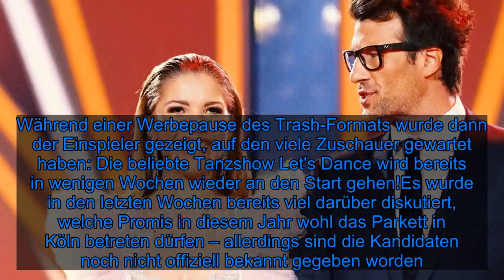Neue Staffel 2020: Starttermin von "Let's Dance" bekannt! - Fox News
Jetzt ist es raus: Bald wird wieder das Tanzbein geschwungen! RTL hat gerade einen ziemlich vollen Sendeplan. Vergangene Woche konnte die erste Folge des Bachelors bewundert werden, heute fing dann direkt das Dschungelcamp wieder an. Während einer Werbepause des Trash-Formats wurde dann der Einspieler gezeigt, auf den viele Zuschauer gewartet haben: Die beliebte Tanzshow Let's Dance wird bereits in wenigen Wochen wieder an den Start gehen!Es wurde in den letzten Wochen bereits viel darüber diskutiert, welche Promis in diesem Jahr wohl das Parkett in Köln betreten dürfen – allerdings sind die Kandidaten noch nicht offiziell bekannt gegeben worden. Was jedoch klar ist: Das RTL-Format wird am 21. Februar wieder beginnen! Und das Publikum darf sich erneut auf das Moderatoren-Duo aus Victoria Swarovski (26) und Daniel Hartwich (41) freuen.Viele prominente Gesichter haben ja bereits durchsickern lassen, dass sie großes Interesse daran hätten, bei dem Contest teilzunehmen. Sarah Harrison (28) gab beispielsweise zu: "Also das ist schon so eine Königsshow und wenn ich da irgendwann mal mitmachen dürfte, wäre das eine absolute Ehre!"